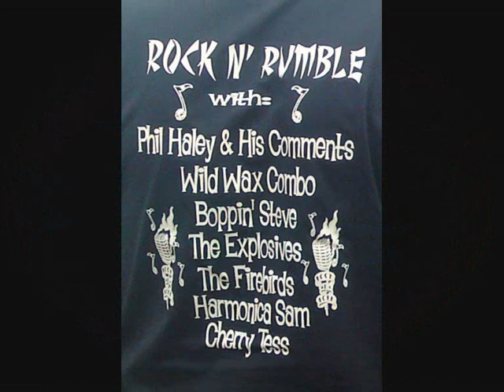HARMONICA SAM GOTTA LOTTA SHAKIN TO DO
HARMONICA SAM AT THE 4th  SOUTH ISLAND RUMBLE IN DENMARK,WITH BOPPIN STEVE AND THE DOMESTIC BUMBLEBEES,,GREAT BAND GREAT PERFORMANCE..